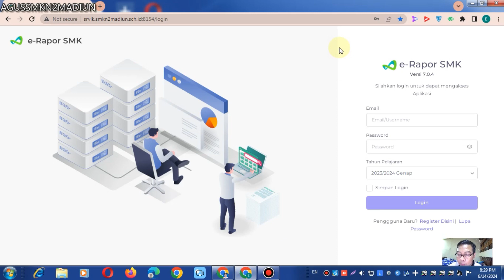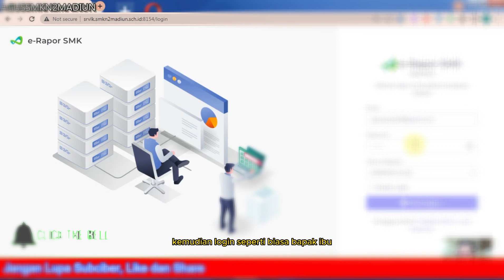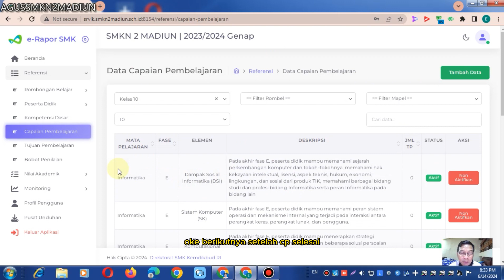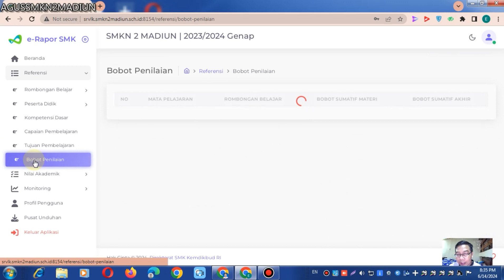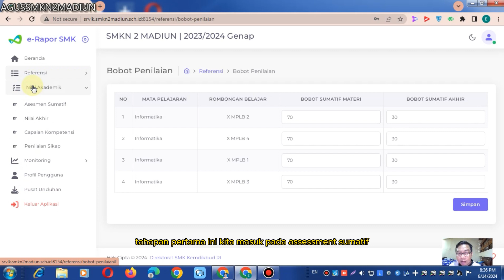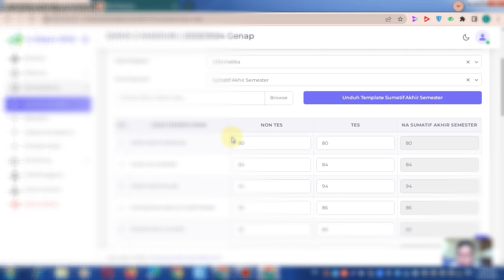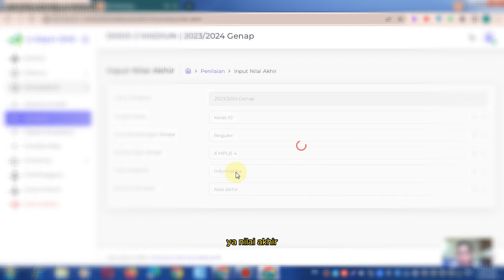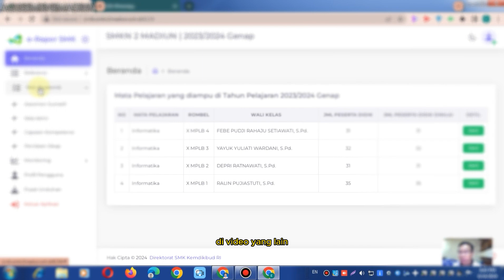Panduan Lengkap Input Nilai Rapor SMK 2024 untuk Pemula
Dalam video ini, kami akan membahas panduan lengkap tentang cara input nilai rapor SMK 2024 untuk pemula. Temukan tips dan trik yang pasti akan membantu